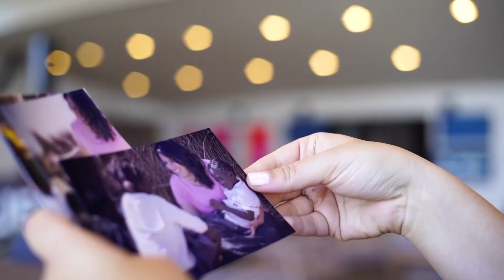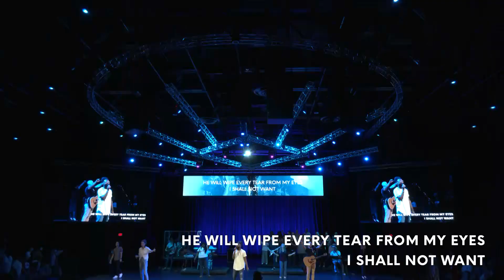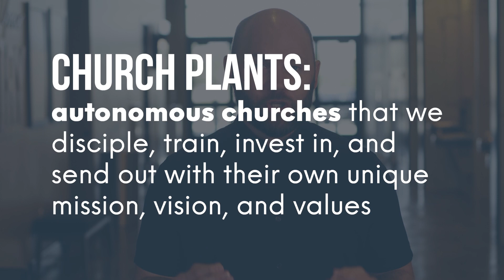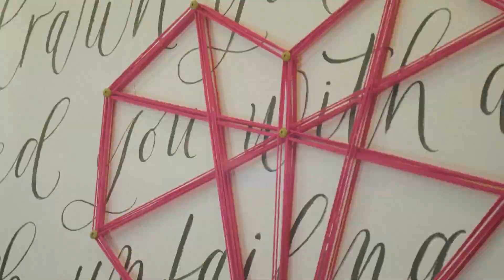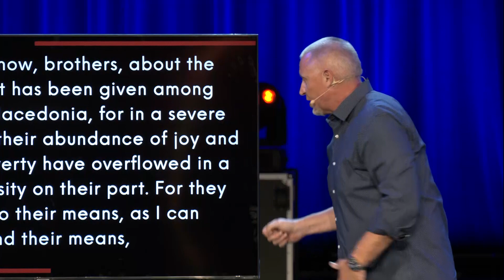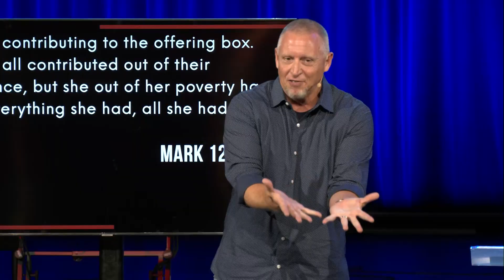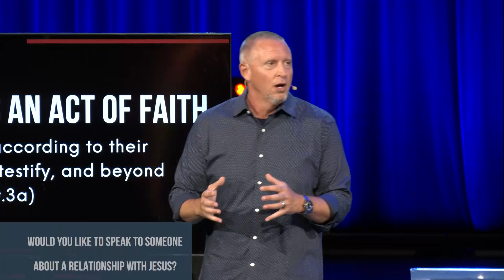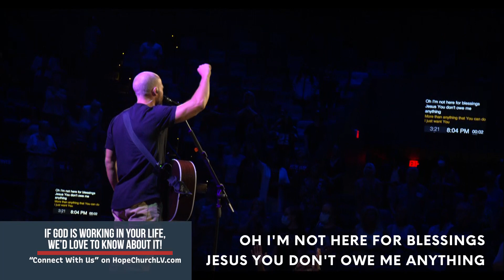THIS IS 20 Week 2 - An Eternal Investment // September 12, 2021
In this message, Pastor Vance Pitman is back from sabbatical and continues our 20th anniversary celebration month as a church! He shares what God’s word teaches us about giving and making an eternal investment in what God is doing in and through us as a church! Let us know what you learned in the comments! 👇